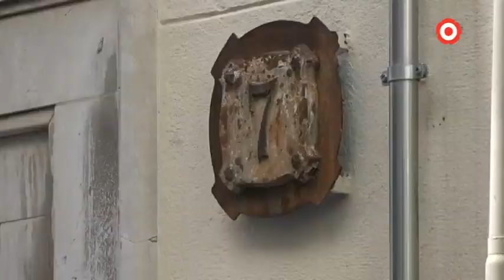El reusenc Víctor Terradellas, president de la Fundació CatMón, detingut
Un important operatiu policial s'ha desplegat al centre de Reus des de primera hora del matí. Agents de la Policia Nacional han registrat la seu de la Fundació Catmón ubicada al carrer de les carnisseries velles.